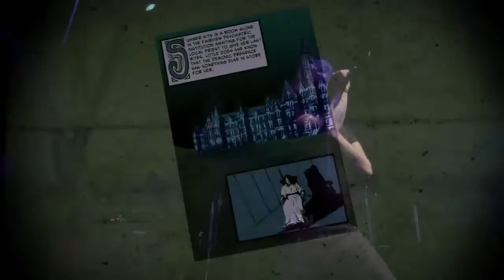BlueMovie/BlackFilm - Promo Video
Collage Blue movie songs...